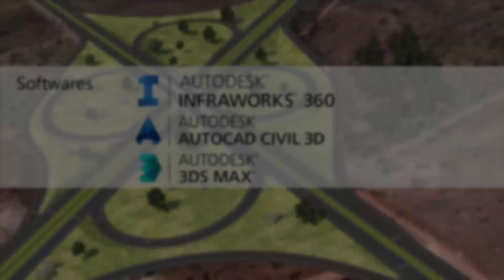Full Cloverleaf Interchange. Infraworks 360, AutoCAD Civil 3D and 3DS Max - Trevo Rodovia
This Project has been done by me to provide to all the users the best way to get to in this two new highways. The main highway is going to be build from the ground up and the Second Highway is going to be revitalized, it will be turned from one simple rural road to a large passage way. Both highways are going to be build with duplicated roads and separated by a median that will provide the necessary security to users. My challenge as a designer was to develop a necessary level of safety for this type of interchange and at the same time give the lower cost of it.

Developed in Infraworks 360 Designed in AutoCAD Civil 3D Presentation in 3DS Max Design.

Eduardo Soethe Cursino